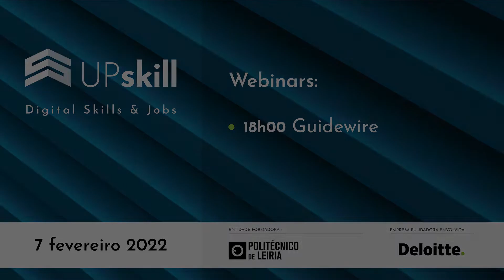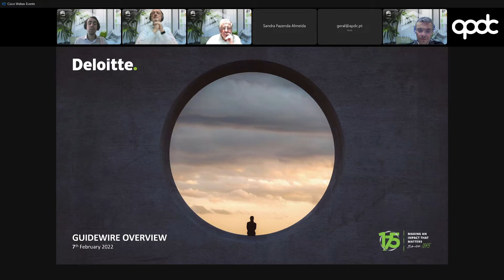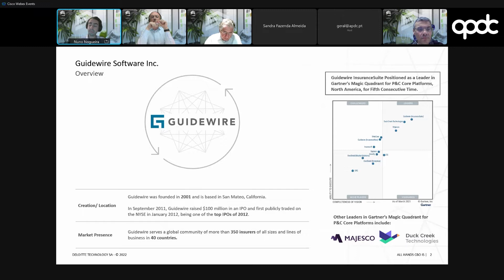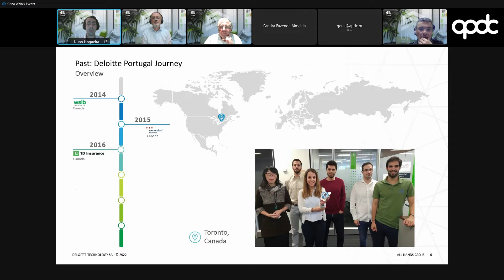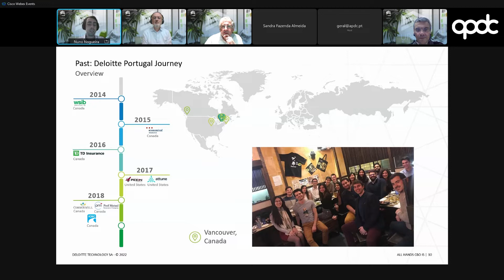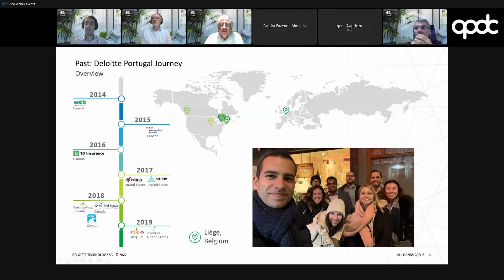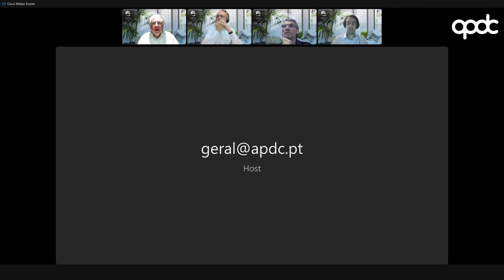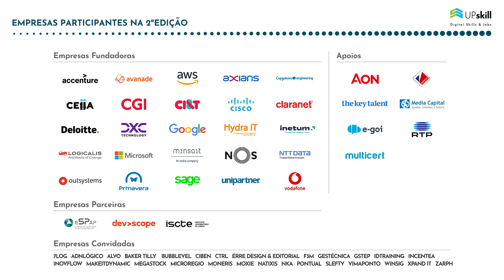Guidewire - Conheça a área tecnológica para se poder candidatar - 7 fevereiro 2022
O 2º ciclo de candidaturas ao Programa UPskill, que decorre até 23 de fevereiro, vai contar com cursos de formação em novas áreas tecnológicas menos conhecidas, que oferecem grandes oportunidades de emprego e registam grande procura por parte das empresas.

Capítulos:
00:00 Início
01:25 Apresentação | Manuel Garcia
05:10 Deloitte | Pedro Maldonado Lopes
10:33 Apresentação GuideWire | Nuno Nogueira
22:36 Plano de Formação | Vítor Távora
29:42 Q&A
41:37 Encerramento